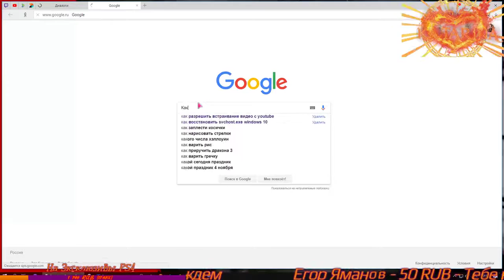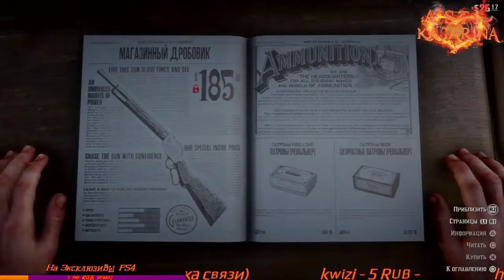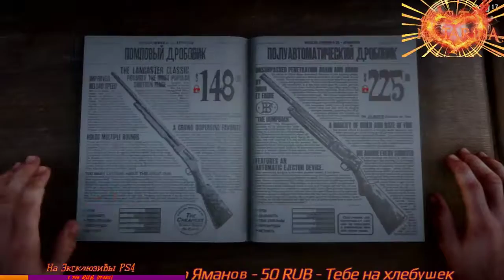Red Dead Redemption 2 #5 (PS4 PRO)